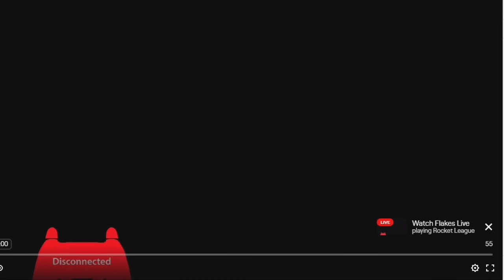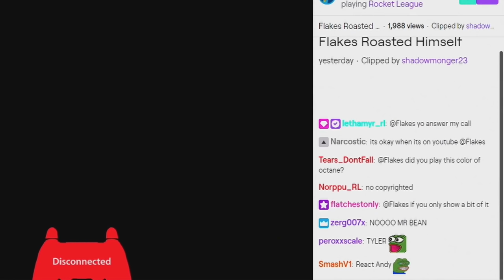LETHAMYR'S BEST CLIPS & MOMENTS | 1 Million Subscriber Special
Huge thanks to Lynxi for putting the clips together!

Camera Settings:
FOV: 110
Distance: 270
Height: 110
Angle: -4
Stiffness: 1